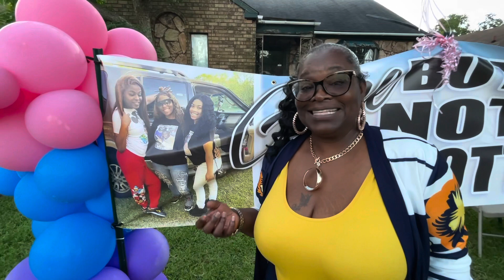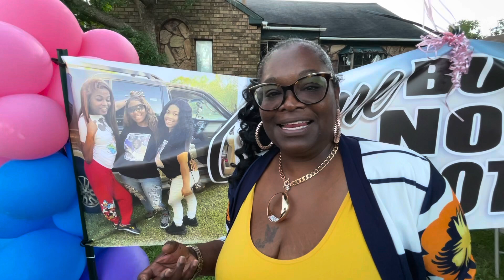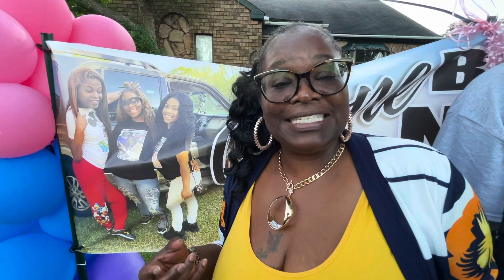The Good Citizens of Port Arthur Texas showing Love for Ariana and Danny and Lamberia